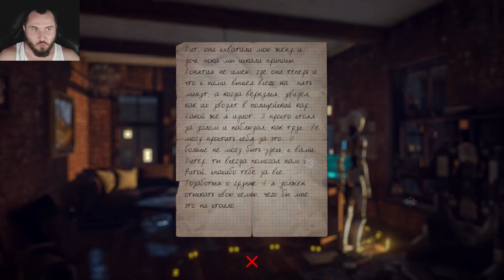ИНФОРМАТОР - The Uncertain: Last Quiet Day #3 | ПРОХОЖДЕНИЕ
Постапокалипсис, остались только роботы, так нам говорили, пока мы не обнаружили людей... Одни их увозят в непонятном направлении, другие пытаются помочь, на чьей стороне окажемся мы?

Описание:
The Uncertain – сюжетная игра в жанре adventure, действие которой происходит в постапокалиптическом мире. Окунитесь в загадочную атмосферу и примите решения, от которых будет зависеть судьба вашего героя.